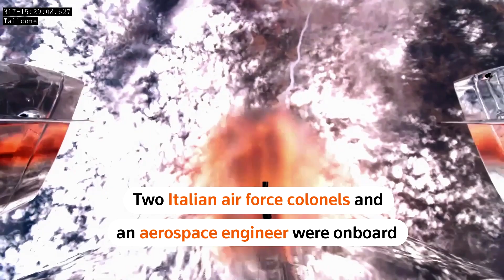Virgin Galactic completes first commercial flight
A three-man crew from Italy soared more than 50 miles above the New Mexico desert aboard a Virgin Galactic rocket plane, the company's first flight of paying customers to the edge of space since British billionaire Richard Branson founded the venture in 2004.